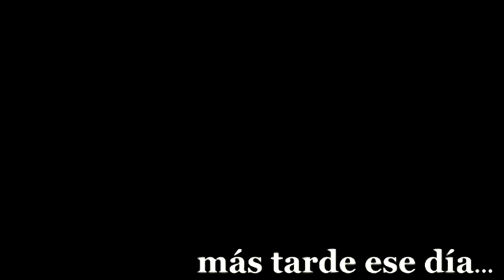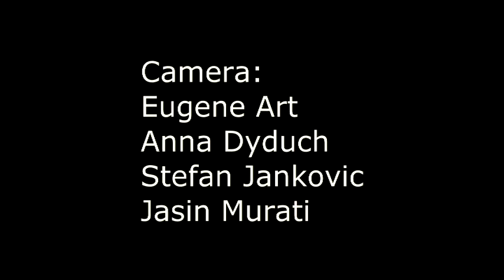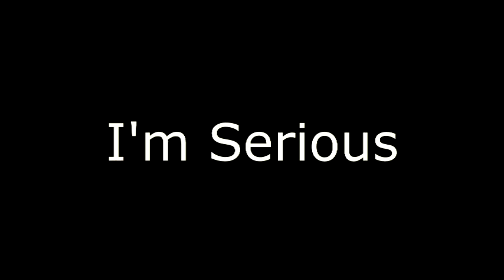Spanish Horror Film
This is a short horror movie that I filmed with my group for a Spanish project. Enjoy